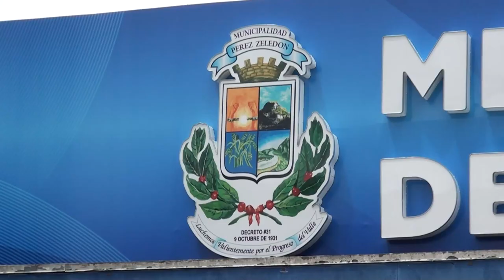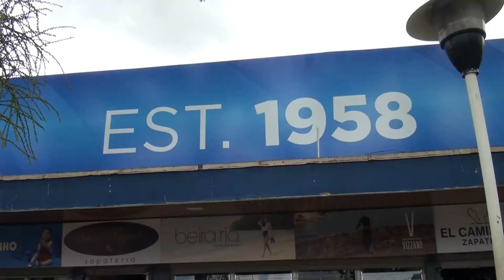Mercado Municipal y Terminal de Autobuses tendrán actividades durante la Semana Cívica